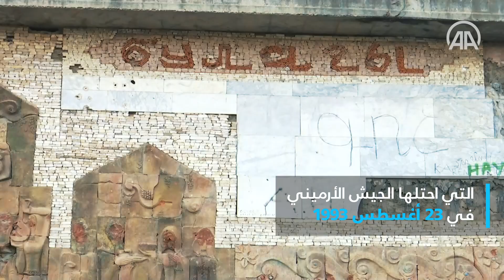أذربيجان.. كاميرا الأناضول تدخل "جبرائيل" المحررة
العلم الأذربيجاني يرفرف بالمدينة المحررة من الاحتلال الأرميني